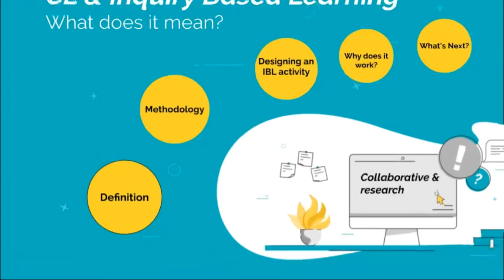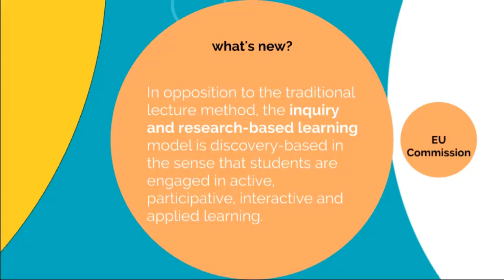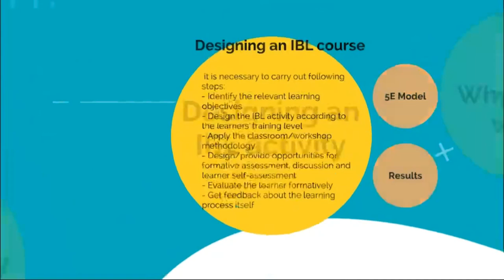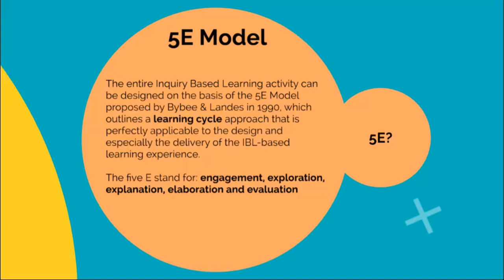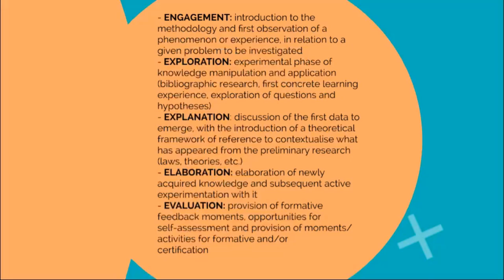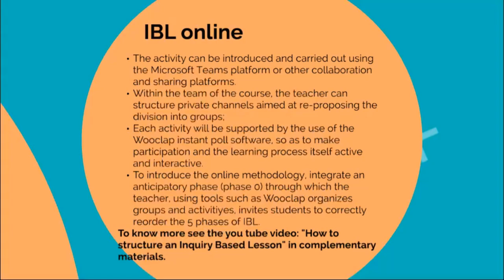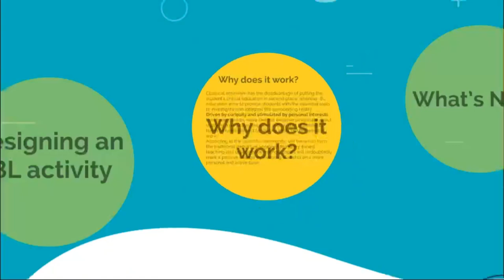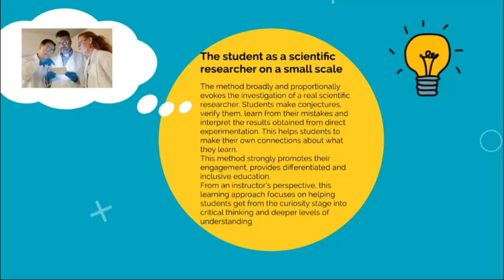NOOC 2: Collaborative and Research Methodologies | Inquiry based learning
This video is part of the Project ENID-Teach - European Network in D-Flexible Teaching, co-funded by the European Commission in the framework of the Erasmus+ programme (Grant n. 2021-1-ES01-KA220-HED-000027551).
The video is part of the of the NOOC "Collaborative and Research Methodologies" and this lesson is "Inquiry based learning".
The video author is Prof. Renata Gambino from University of Catania, Italy.

Copyright: the video is made available and reusable under the Creative Common BY-NC-SA 4.0 licence (Attribution-Non Commercial-Share Alike).